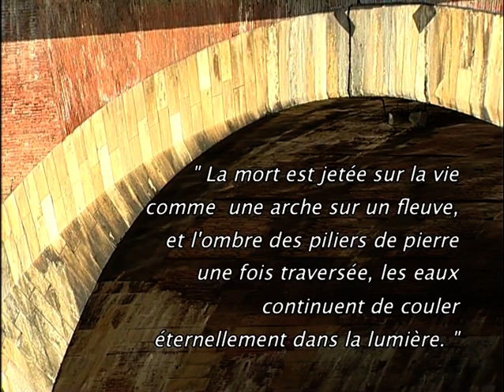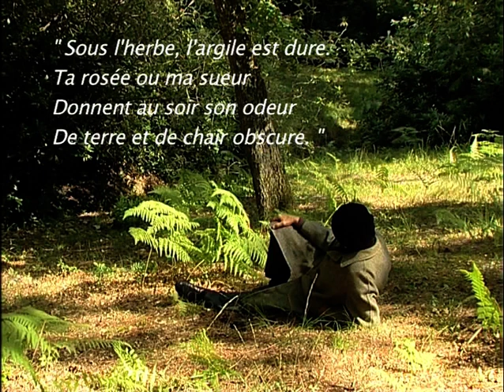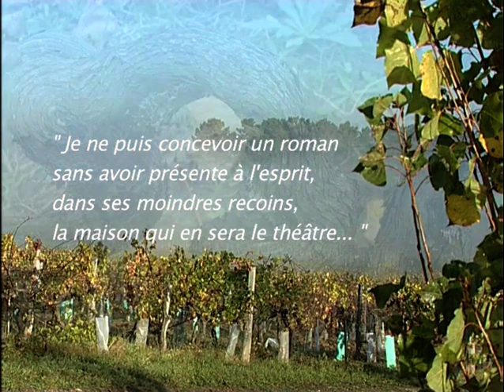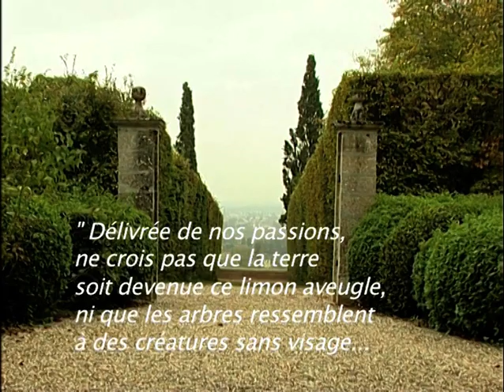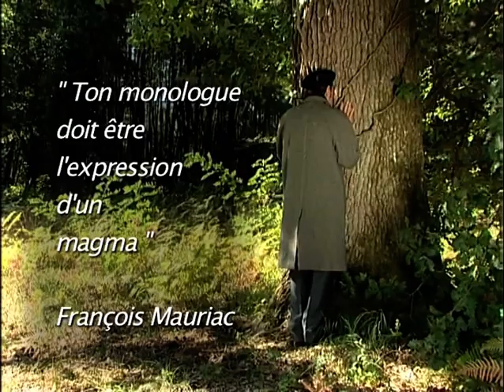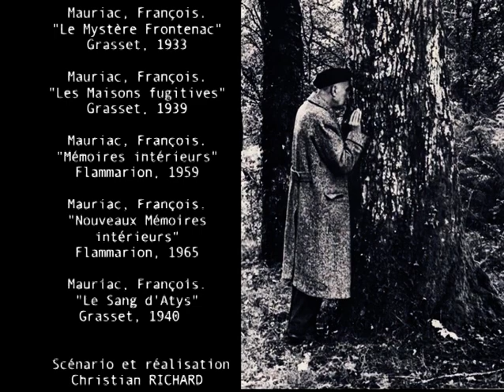Les Territoires de François Mauriac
Directeur de Publication : Michel Chaumet
Image et montage : Jean-Pierre Tauzin
Réalisation : Christian Richard
CRDP Aquitaine 2009